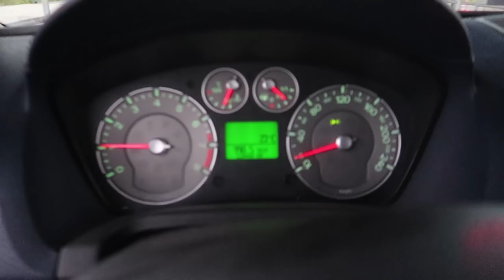ADRENALINA, CAÍDAS Y BARRO EN EL CAMPEONATO DE ENDURO DE EUSKADI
Me llevo la cámara a elgoibar donde se celebra el campeonato de enduro de Euskadi y puntuable para campeonato de españa de hard enduro